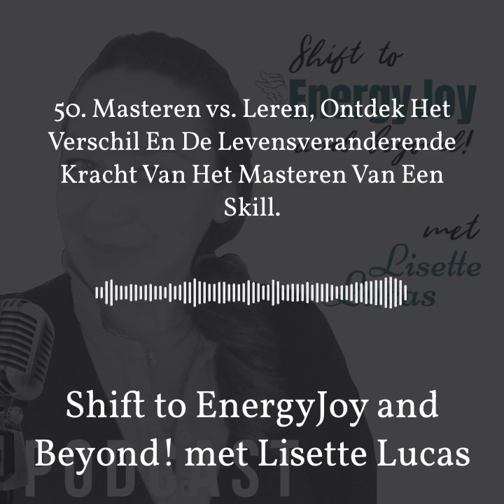50. Masteren vs Leren: De Levensveranderende Kracht van het Masteren van een Skill.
Podcast 50. Masteren vs. Leren, Ontdek Het Verschil En De Levensveranderende Kracht Van Het Masteren Van Een Skill.

Ken je dit?  Je wilt nieuwe dingen leren maar merkt dat alles maar half bakken blijft hangen en dat je er eigenlijk maar weinig mee kan en doet.

Als jij het verschil tussen leuk wat leren of het krachtig masteren van iets ontdekt, zal je leven veranderen!

Zodra jij de master wordt over jouw leven zal je leven nooit meer hetzelfde zijn

Je zal kracht, geluk en voldoening ervaren omdat het in je systeem zit en een deel is van wie je bent!

Je kan de podcast ook beluisteren via mijn website, de Apple iTunes Store, de Apple Podcast app, Spotify, Deezer en oa. via Google Podcasts.
Heel veel luisterplezier en En(ergy)Joy!
XXX Lisette
Deze podcast is met liefde gelanceerd en gecreëerd op woensdag, 13 januari  2021 door Lisette Lucas

En:
NIEUW: Super handig! Mijn 'Lisette Lucas app' !

DE NIEUWE JAAROPLEIDINGEN STARTEN IN JANUARI:
INTUITIEVE ONTWIKKELING, MEDIUMSCHAP & TRANSFORMATIE
3 verschillende pakketten: VIP, All-Inn & Basis pakket:

Master Je Intuïtie Academy!

Tip: Het Ultieme Gamechanger Membership
Via de 'Lisette Lucas' App

Naast de vele gratis downloads, meditaties, visualisaties en hypnoses die ik bij de podcasts kado geef was dit ebook van podcast 1 de allereerste:

Alsjeblieft, KADOOTJE voor JOU! ❤️

Ik heb een eBook geschreven met super handige TIPS om je
INTUÏTIE te BOOSTEN in 10 Stappen of Sneller!

Het eBook is onderdeel van de INTUÏTIE BOOST METHODE die ik heb ontwikkeld.

Heel veel intuïtief leesplezier & EnergyJoy!
xxx Lisette

Succes Medium & Intuïtief Transformatie Therapeut
EnergyJoy Academy

OVER MIJ:
Mijn naam is Lisette Lucas,
moeder van 3 prachtige tieners én heb al vele jaren een drukke praktijk in: Intuïtieve Transformatie Therapie en Succes Mediumschap.

Jarenlang heb ik consulten, readings, (hypno)therapie sessies en trainingen gegeven en publieke events georganiseerd.

Hierdoor weet ik precies waar sensitieve, gevoelige mensen behoefte aan hebben, wat nodig is om blokkades te doorbreken, je te krachten en talenten te ontwikkelen en persoonlijk te transformeren.
Zodat je de beste versie van jezelf kan worden en zijn.

Ik heb 3 krachtige, life-changing online programma's gecreëerd om je hierin te helpen, begeleiden en ondersteunen:
- De Master Je Intuïtie Academy
- De Master Je Inner-Medium Academy
- Én De Ultieme Gamechanger
Allemaal via mijn Lisette Lucas App te volgen.

Mijn eigen sensitiviteit (HSP) heeft me jarenlang geblokkeerd en klein gehouden totdat ik het transformeerde en er achter kwam dat het geen last maar juist een kracht en een talent is!

Vanaf dat moment is mijn leven voorgoed veranderd!

Vele duizenden mensen heb ik inmiddels mogen helpen, steunen, healen en begeleiden.
Ik train, coach en begeleid cliënten en luisteraars hetzelfde te doen en help sensitieve ondernemers ook succesvol te zijn!
Deze podcast is de perfecte manier om ook jou te laten ervaren én voelen dat sensitiviteit geen last hoeft te zijn.

Jij hebt oneindig potentieel!

Geweldig dat onze paden kruisen, ik hoop je inzichten, tools en tips te mogen aanreiken die jouw leven ook Boosten en de vibe van EnergyJoy laten ervaren!

xxx Lisette

Ps. Handig om te weten:
Ik ben Erkend Complementair Alternatief Therapeut.
Mijn sessies worden (deels) vergoed door je Aanvullende Zorgverzekering en vallen onder de natuurgeneeskunde en complementair aanvullende zorg. Je bent dus in veilige en gekwalificeerde handen.Meer informatie hierover vind je op